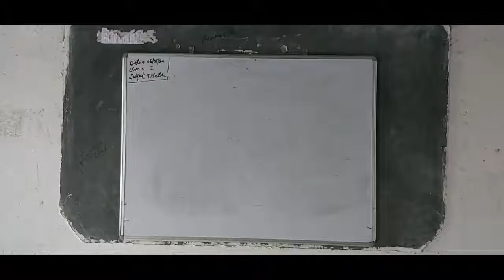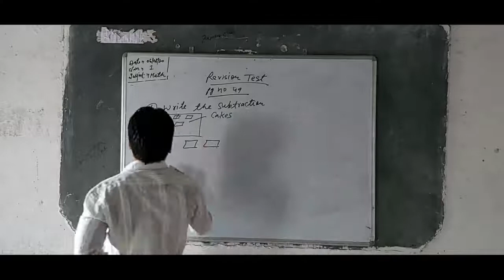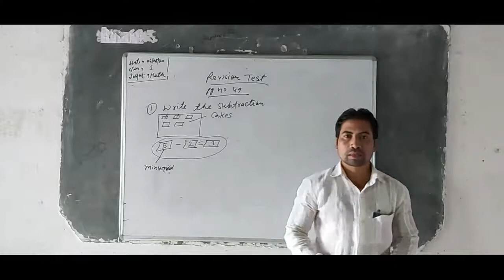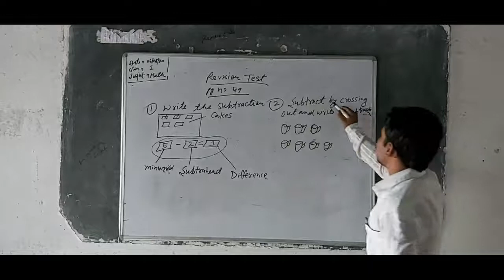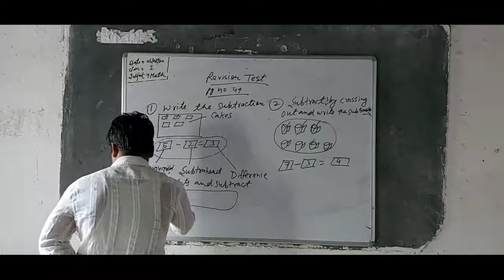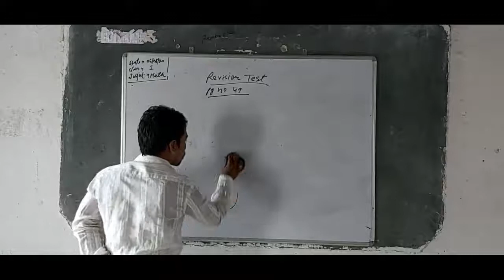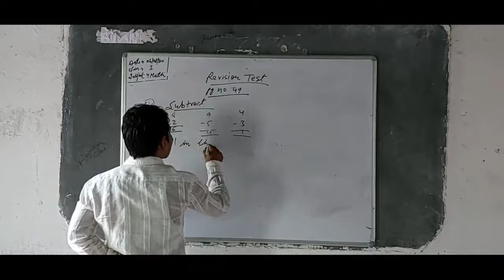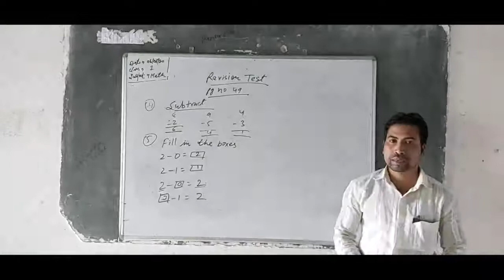Class -1, Maths